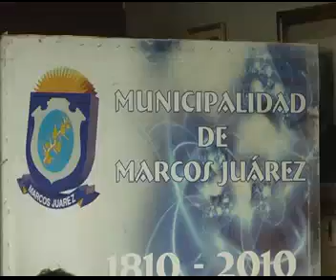CADENA SUDESTE TV-MARIANO AGUILAR-TORNEO INTERIOR BASQUET-